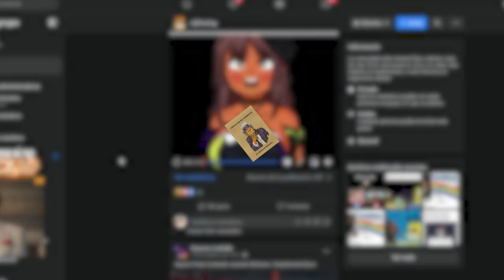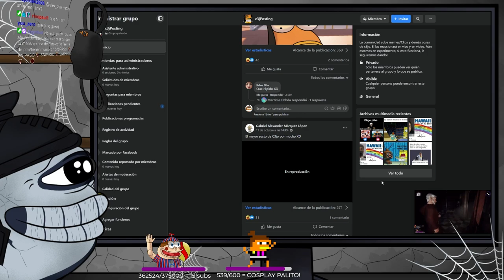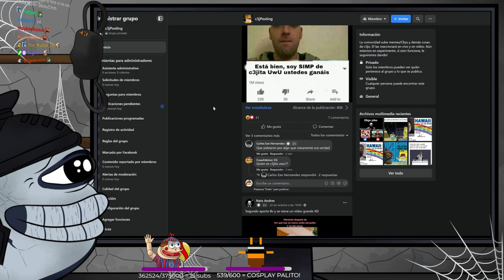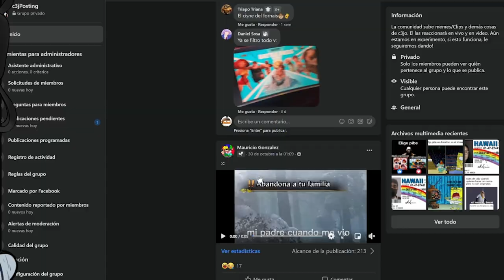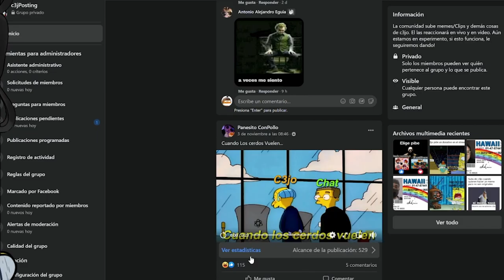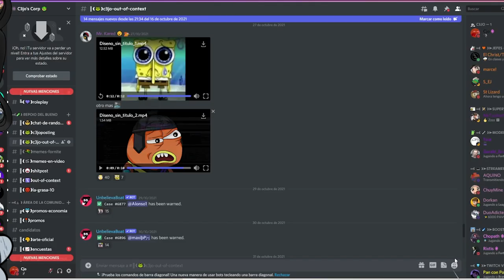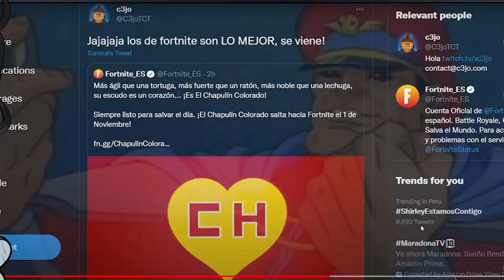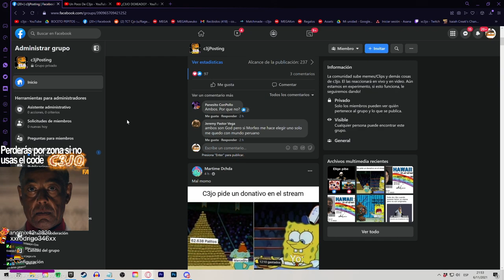MEMES de C3JO que la gente del Discord le mandó! c3joPosting #4 | c3jo REACCIONA🖥️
- Canales!

Marcas de tiempo:
00:00 Intro y MOMENTO PUBLICIDAD
01:25 Sale reaccionar al c3joposting 4 pa
17:00 c3jo fuera de contexto, aportes y un poco de c3jo